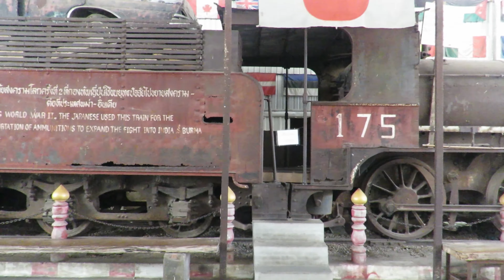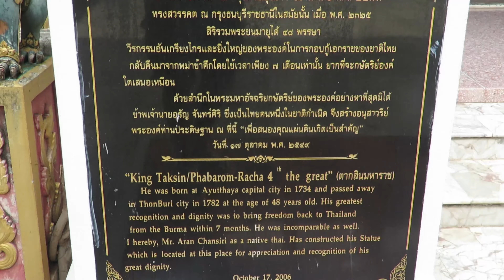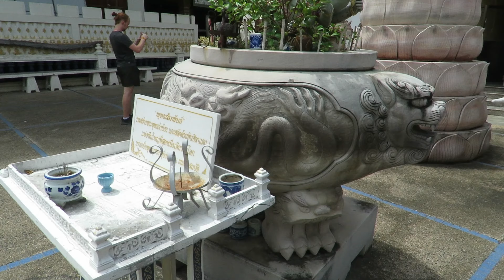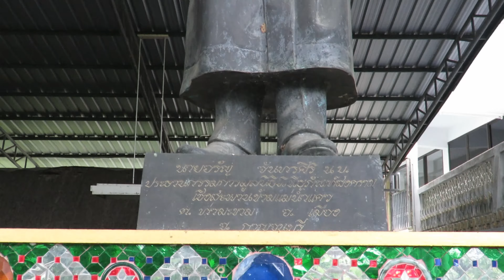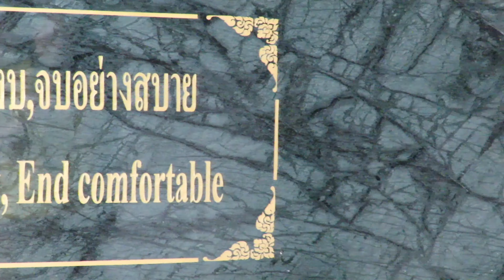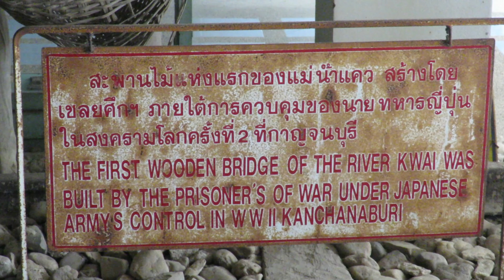Bridge on the River Kwai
Touring the Jeath War Museum and the Bridge on the River Kwai